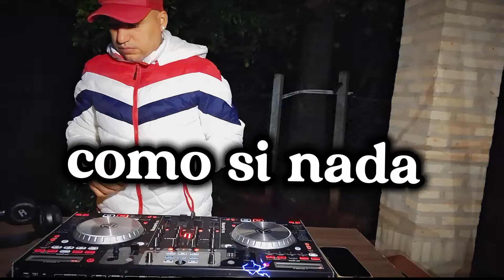Salsa romántica Dj Rafael alonzo